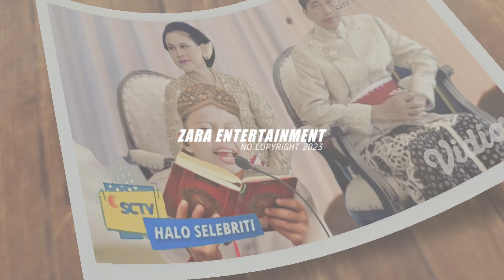🔴 FAREL PRAYOGA GO INTERNASIONAL (AMERIKA SERIKAT) DUET BARENG AGNES MO